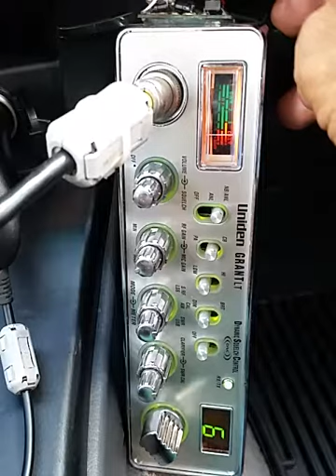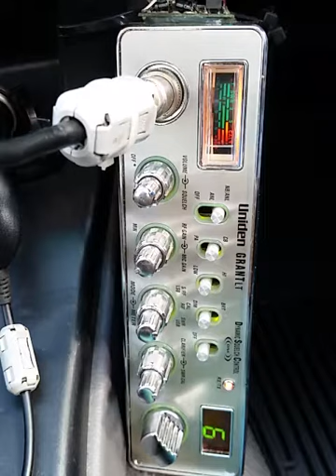12-05-2017 ModSqd 88CA BlkJudgeCA DynamiteCA BlueDogCA 1400FL